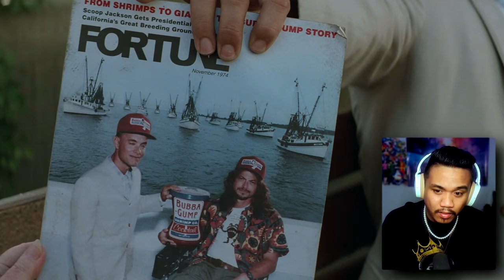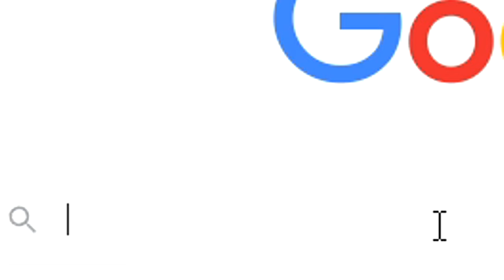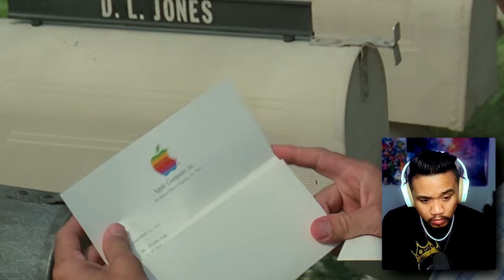*FORREST GUMP* had my emotions going!! | First Time Watching - Movie Reaction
i was really not expecting this movie to hit me with every motion in the movie rule book. I absolutely loved this movie!!

Hello. I do reactions. And I swear a whole ton so in advance... IM SORRRY FOR ZEE POTTY MOUTH. Thank you.